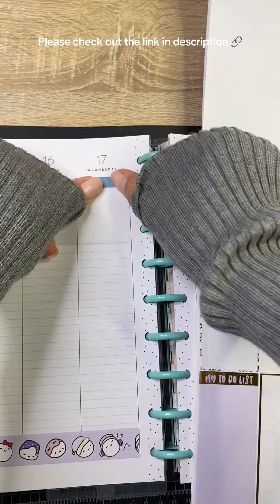ASMR | Viral Video on Decorative Planning | Plan With Plan Hacks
The term "slumber party" refers to a gathering where friends, typically young girls, spend the night at one friend's house. This tradition has been popular for decades, allowing friends to bond and have fun in a relaxed setting. Slumber parties involve activities like watching movies, playing games, and gossiping, and the overnight aspect adds excitement, especially for younger participants. The term "slumber" refers to sleeping, reflecting the primary activity of spending the night. Overall, slumber parties are a cherished childhood tradition that strengthens friendships in a fun environment.

Coming next: More planner decor, more journaling, unboxing & more 🤩

My current PLANNER

Most used STENCIL

Favorite Planner and Supplies

Mini photo printer

I’m filming with this iPhone
I’m editing and posting on this iPad

Favorite equipment I use

Favorite stationary

Favorite stencils and stamps

Favorite stickers and Washi tapes

Vintage retro accessories

Collectible Barbie dolls

Harry Potter Favorites

Favorite nail stuff